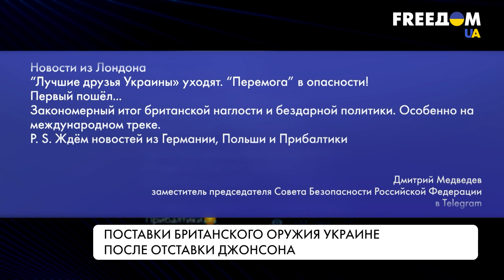Отставка Джонсона. Что будет с поставками оружия?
Отставка премьер-министра Великобритании Бориса Джонсона дала повод для радости российским пропагандистам. А после избрания нового главы правительства страна, которая уже предоставила Украине военную помощь на сумму более 4,5 млрд долларов, и вовсе ограничит поддержку. Так ли это, смотрите в нашем материале.